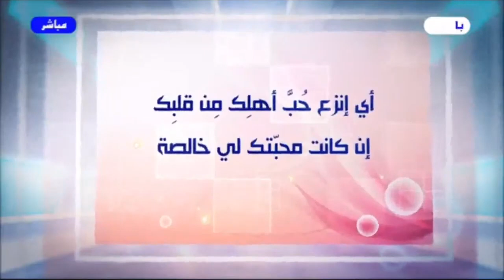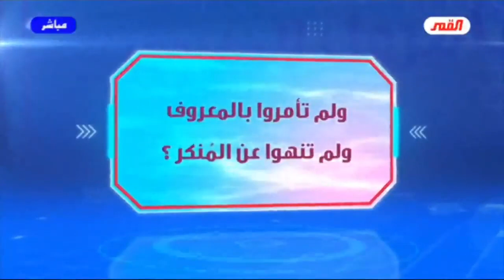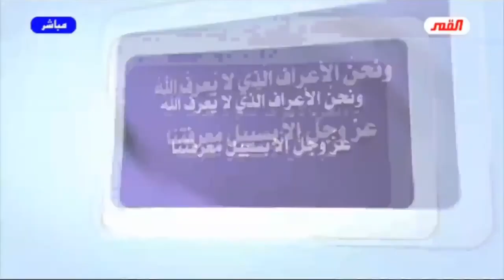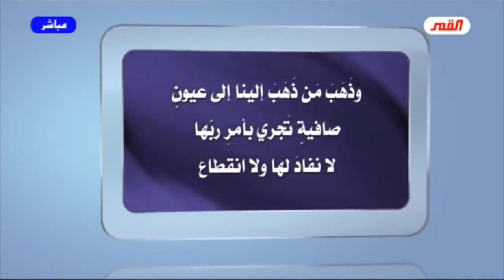برنامج الخاتمة - الحلقة (261) // يا إمام..هل من خبرٍ أم إن الإنتظارَ يطول؟ // عبد الحليم الغزي